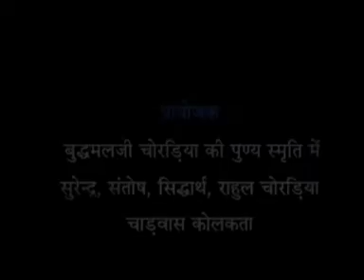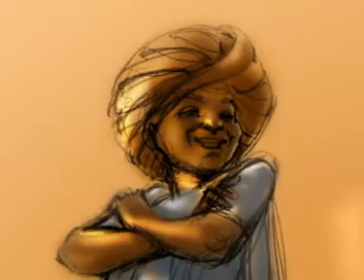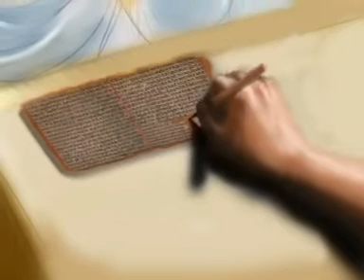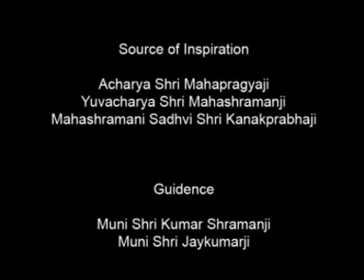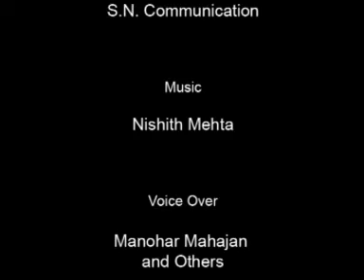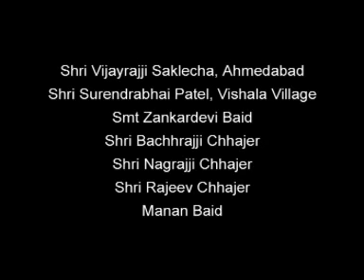jyotirmay Terapanth MMBG BHIKSHU SIRIYARI MAHASHRMAN SURAT MMBG_News आचार्य_श्री_भिक्षु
आचार्य श्री भिक्षु का जीवन परिचय.